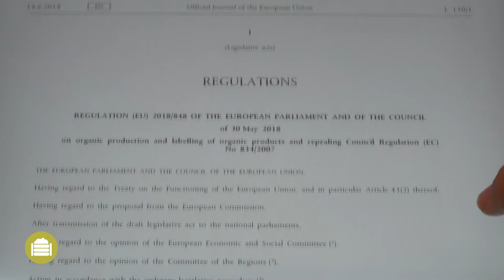Komposzt - Gyakorlati tudnivalók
Ez a Best4Soil videó bemutatja a komposzt általános meghatározását, valamint a komposztok típusait.